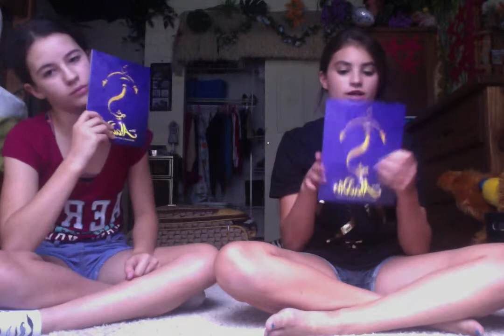Haul for NYC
We hope you guys liked this video as much as we did making it.